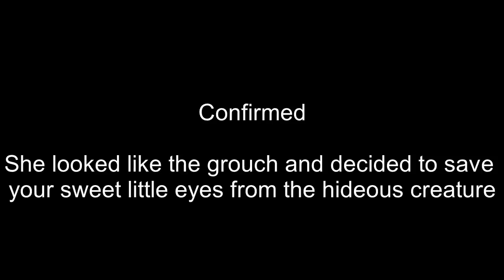WATCH BEFORE GETTING A TONGUE PIERCING & Why I'm Taking Mine Out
The tongue piercing was a long time coming and I finally did it. In this video I talk all about the lead up to getting it, the pain, the healing, what I thought of it and what happened along the way.